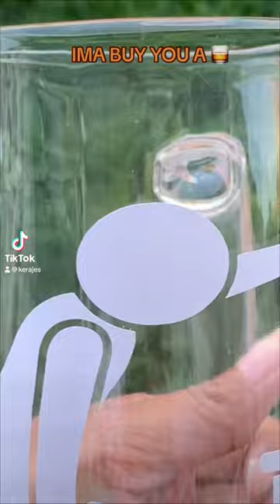Omg I Can’t Believe It Glows👀👀👀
Custom beer mug of drunken man with glow in the dark resin on the bottom. This project can be located under the glass category.